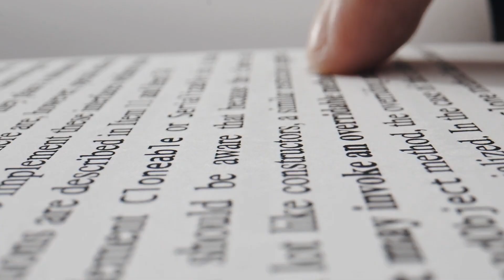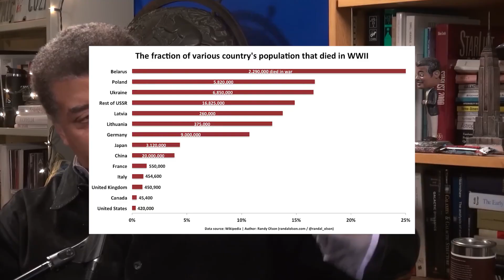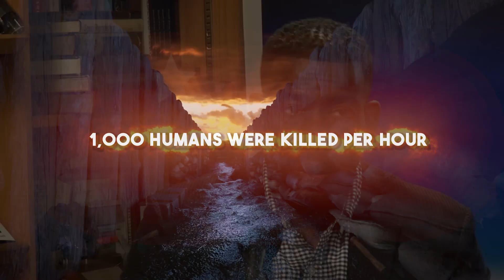Neil deGrasse Tyson Describes the Limits of our Knowledge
How much can we really know? Journey back with us to a classic episode of StarTalk, where Neil deGrasse Tyson and Chuck Nice wax philosophical as they answer questions some of the deepest questions in the universe.

How much smarter are aliens compared to us? Neil deGrasse Tyson dissects the intellectual and genetic differences between humans and chimps, extrapolating that to hypothetical alien species. Are our brightest scientific minds shadowed by alien toddlers? Are we living in the simulation created in an alien kid's basement?

Will A.I. decide humans aren't important? Neil ponders this question as he re-enacts a scene from his favorite movie, The Matrix.

Are we smart enough to even ask rudimentary questions about the universe? Neil reminds us that our human senses, honed for survival in the Serengeti, lose their sharpness as they contemplate infinity and extra dimensions.

Timestamps
0:00 - Can the Human Brain Figure Out the Human Mind?
5:22 - Our Senses Suck
7:54 - How Long Will the Human Race Survive